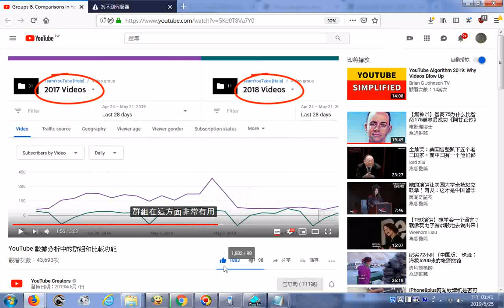20190625道場影片可加入群組，可以班別區分，也可用年度或是成人、青少年區分，有助快速找到影片成效分析 YouTube 數據分析中的群組和比較功能 操作建立群組、命名及勾選影片加入群組然後觀看